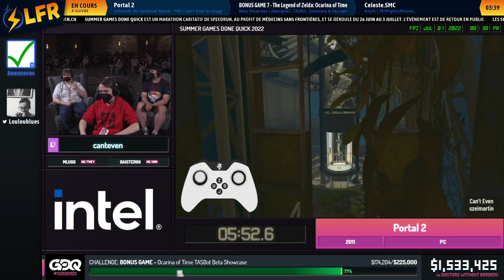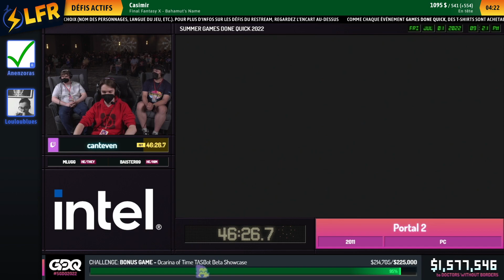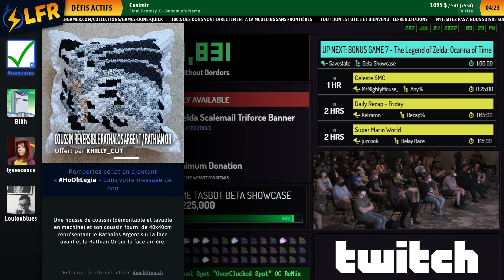Portal 2 en 46:26 (Inbounds No Saveload Abuse - TAS) [SGDQ22]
Speedrunner(s) : Can't Even
Commentateur(s) : Anenzoras, Louloublues